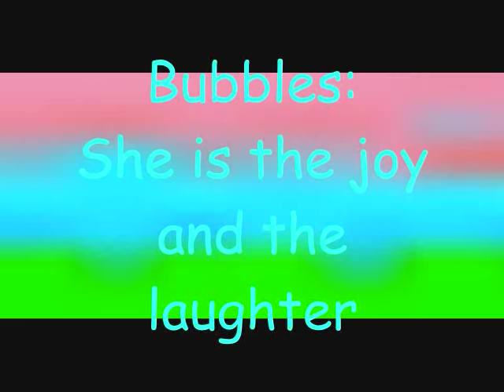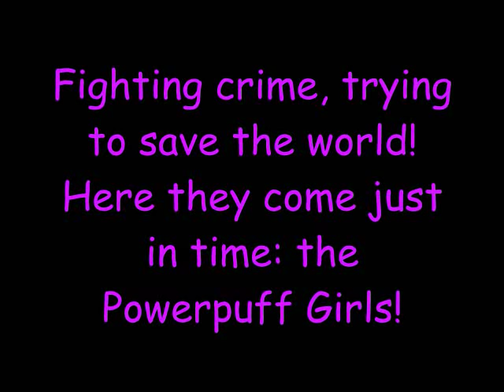Powerpuff Girls Ending Theme Song *LYRICS!*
3/21/17 - Hey, thanks for still watching my videos and commenting your nostalgic memories. I created this video because it is my mom's favorite cartoon. To share my own nostalgic memories, the only episodes I truly remember are of the one guy that ate glue and the song that made the world go round and fill with color. ...I personally preferred watching Courage the Cowardly Dog. Sorry.
POWERPUFF GIRLS ending theme song with lyrics